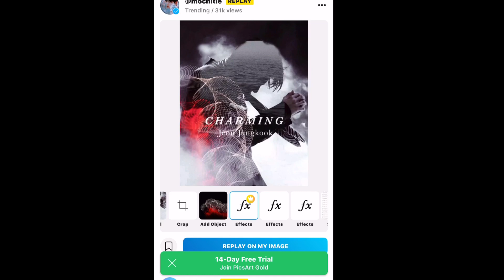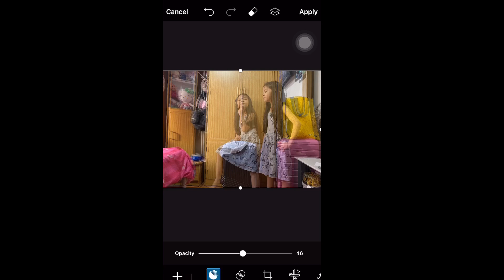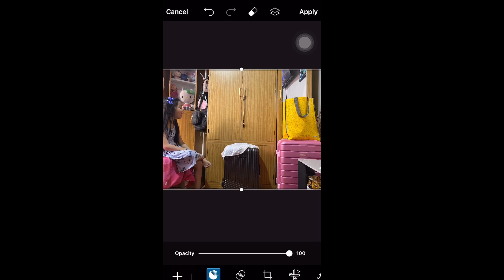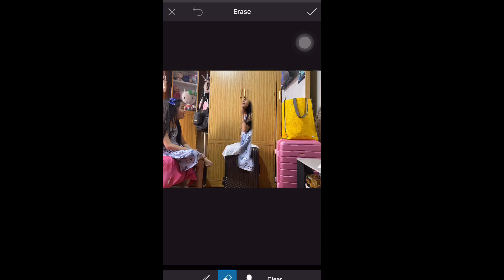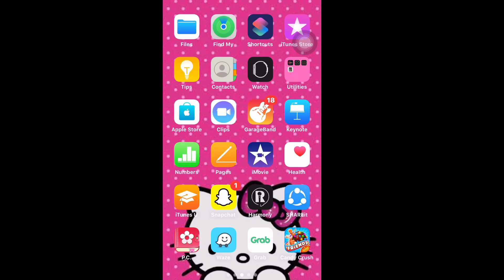HOW TO CLONE USING PICSART | BY: JADEYAM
THIS IS JUST A REQUEST VIDEO FOR THOSE WHO IS ASKING ME HOW TO CLONE. 😊

I AM USING PICSART APP IN THIS SIMPLE VIDEO TUTORIAL. ☺️

IF YOU HAVE ANY OTHER SUGGESTION/REQUEST FOR VIDEO.
PUT ON COMMENT BOX BELOW👇🏻